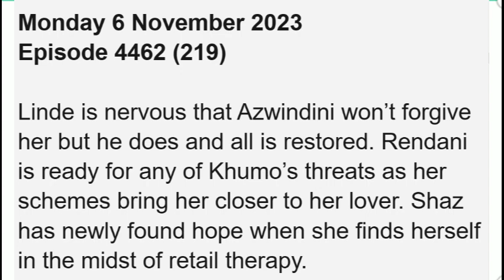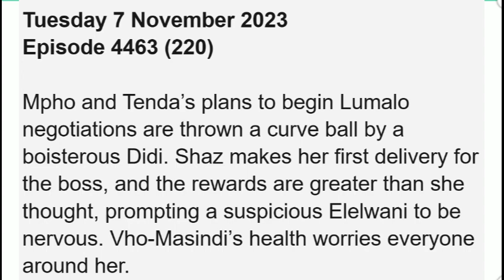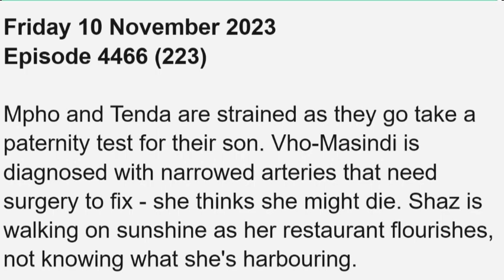Muvhango November Episodes ~ Rendani is ready for any of Khumo’s threats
Muvhango October Episodes ~ Rendani is ready for any of Khumo’s threats as her schemes bring her closer to her lover. Shaz has newly found hope when she finds herself in the midst of retail therapy.

on this video, I'll be showing you what to expect on October 2023 on you favorite tv show Muvhango which airs on SABC2.